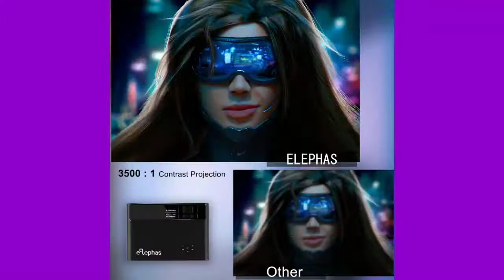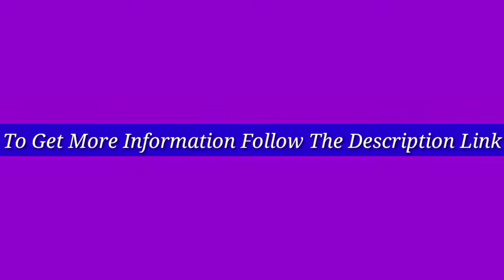5 Best Mini Projectors 2021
Discount Available
Number 1.
Product Name- ViewSonic M1+ Portable Smart Wi-Fi Projector with Dual Harman Kardon Bluetooth Speakers HDMI USB Type C and Built-in Battery (M1PLUS)

Number 2.
Product Name- Bomaker 2021 Upgraded Native HD WiFi Mini Projector, Native 1280x720P, 200 ANSI Lumen, Wireless Portable Outdoor Movie & Gaming WiFi Projector, for Android/ TV Stick/ Laptop/ PS4/ iPhone

Number 3.
Product Name- Mini Projector, [Tripod Included] QKK Upgrade Projector for Outdoor Movies 200" Display Full HD 1080P Supported Portable Projector, Compatible with Phones, TV Stick, PS4, HDMI, AV, Soundbar, Dual USB

Number 4.
Product Name- [2021 Upgrade Android WiFi Projector] 6500 Lumens LED Smart Full HD1080P Projector ± 15° 4D Keystone X / Y Zoom 6000:1 Contrast, Home Theater LED Video HD Projector with Powerful Speakers.

Number 5.
Product Name- Mini Projector for iPhone, ELEPHAS 2020 WiFi Movie Projector with Synchronize Smartphone Screen, 1080P HD Portable Projector Supported 200" Screen, Compatible with Android/iOS/HDMI/USB/SD/VGA

Video Name- 5 Best Mini Projectors 2021

There are 5 Best Mini Projectors of Amazon. if You interest to know any product, follow the product link.

I try my best for select products